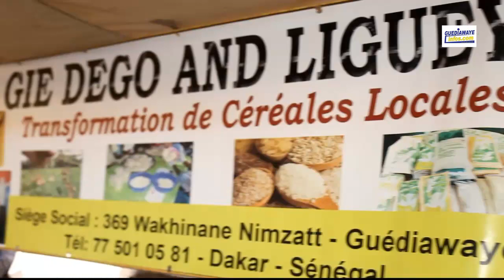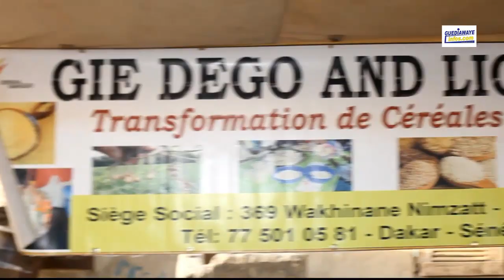Journée du 8 mars, Fallou Fall responsable politique de l'Apr de Wakhinane Nimzatt à l'honneur